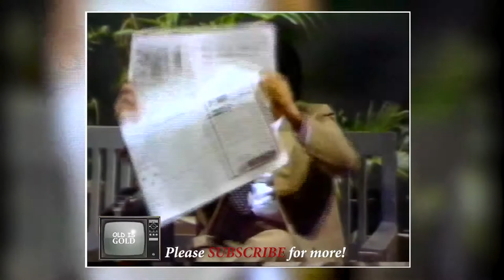Excuse Me Part 02 Comedy Drama Ft Moin Akhtar Ashraf Khan Adil Wadiya Old Is Gold